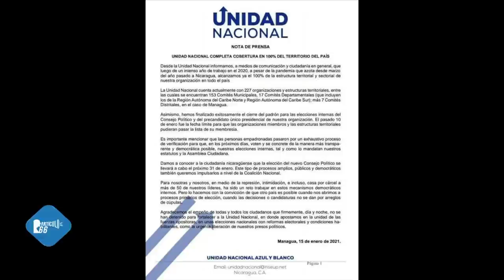Rosario Murillo, ofendida por memes de «La princesa está triste»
La vicemandataria se mostró incómoda por la cantidad de «memes» que le hicieron al régimen, luego que el presidente Daniel Ortega declamara el poema Sonatina de Rubén Darío. El ingenio del pueblo hizo mofa comparando a la vocera con la triste princesa del poema.